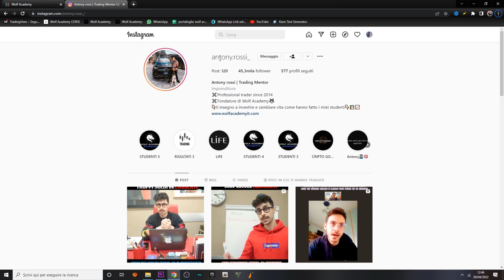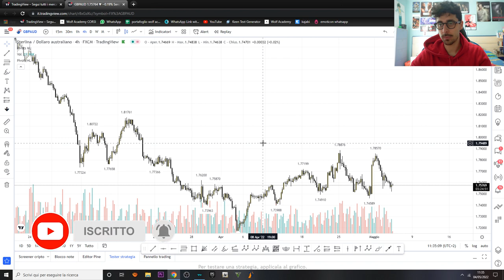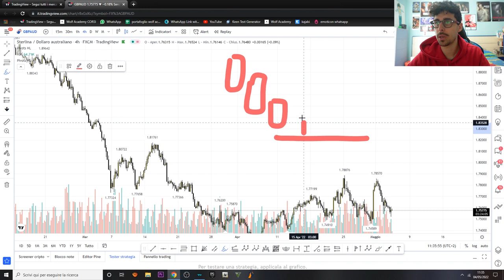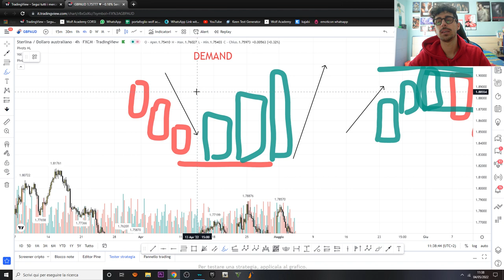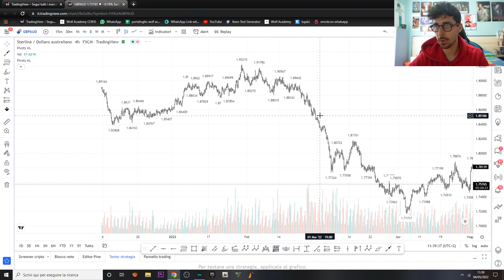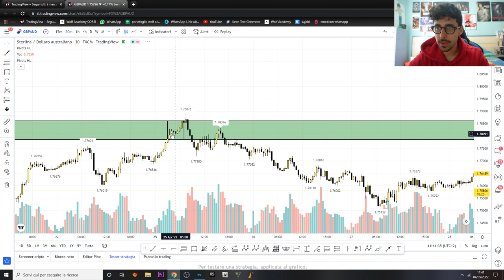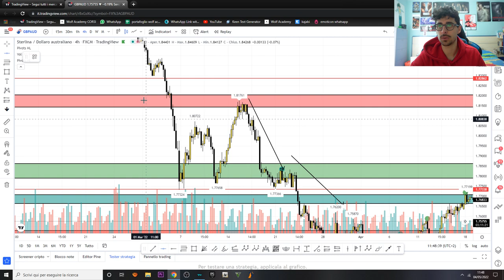ZONE DI DOMANDA & OFFERTA PRECISE | CORSO COMPLETO GRATIS FOREX TRADING ONLINE - LEZIONE 4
4 LEZIONE GRATUITA per quanto riguarda le basi del trading online spiegate semplici in un corso super completo per chi parte da zero o per chi vuole rafforzare la sua conoscenza!

-Tony